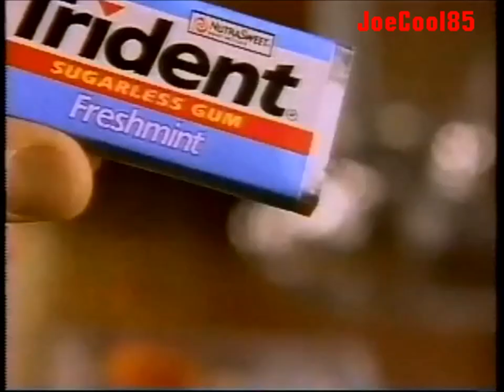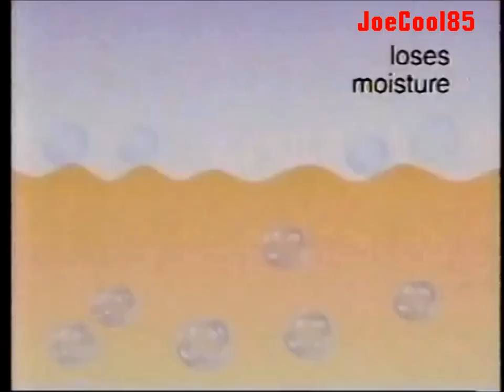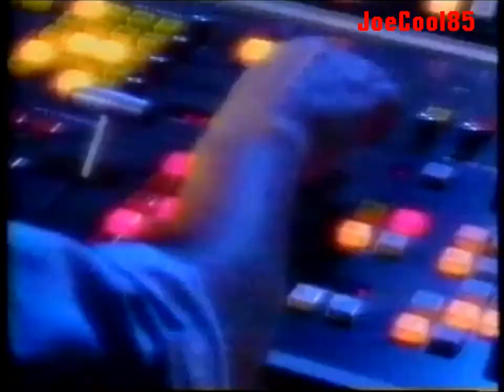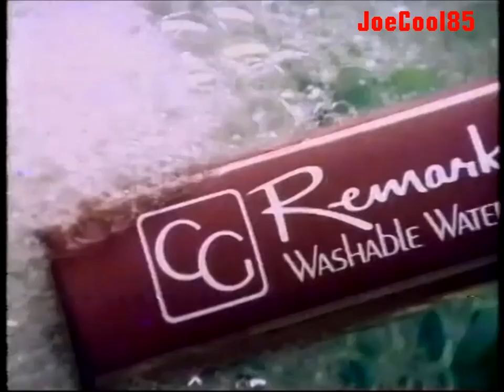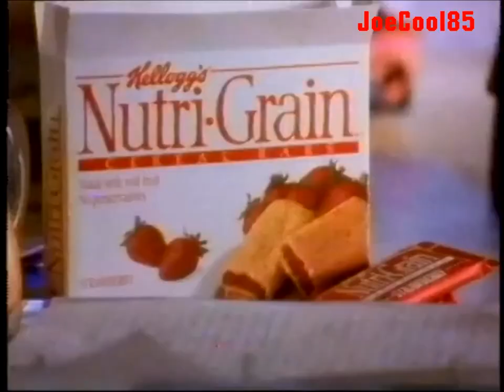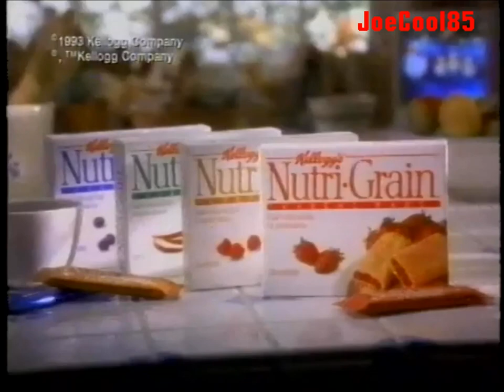KENS CBS 5: July 14, 1993 Commercial Break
During the short-lived animated series, "Family Dog" followed by the Looney Tunes Special, "Bugs vs. Daffy: Battle of the Music Video Stars" (1988).